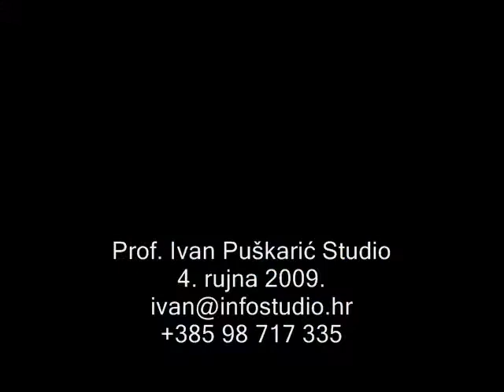Modna revija Ive Magdić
Modna revija apsolventice dizajna Ive Magdić